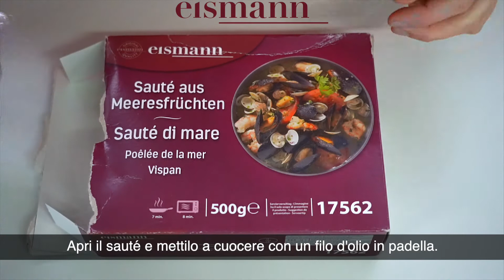Ricetta sfiziosa: Spaghetti allo scoglio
Procedimento:

• Apri il sautè e mettilo a cuocere con un filo d'olio in padella.
• Cuoci con il coperchio per circa 6/7 minuti, una volta cotto unisci il prezzemolo.
• Dopodichè filtra il pesce e metti il liquido nuovamente in padella.
• Cuoci la pasta in acqua salata per il tempo necessario, poi scolala.
• Fai risottare la pasta in padella e dopo alcuni minuti unisci il pesce.
• Impiatta la pasta in un piatto fondo e cospargi con il pesce e il sugo.

Buon Appetito!

Conosci eismann?

Siamo gli specialisti del surgelato, attivi in Italia da oltre 33 anni e serviamo più di 350.000 clienti. Selezioniamo per te i migliori prodotti alimentari, provenienti dalle più rinomate tradizioni gastronomiche italiane e internazionali, e li portiamo comodamente a casa tua, senza spese di consegna e senza interruzione della catena del freddo.

Hai mai visto i nostri furgoncini rossi?

I nostri prodotti sono sani, sicuri e controllati: scegliamo con cura ogni fornitore ed effettuiamo migliaia di controlli ogni anno, per garantirti sempre la massima qualità.

Puoi scoprire e preordinare tutti i nostri prodotti sul nostro sito o scaricando la nostra app gratuita